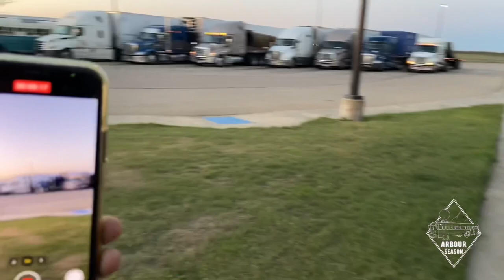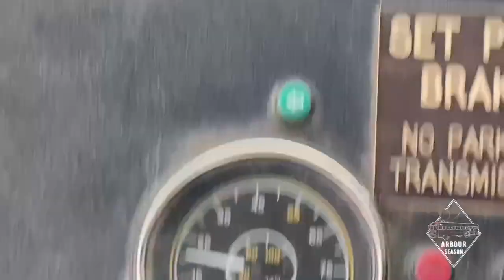#129 - Two Skoolies Driving West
If you wanna see some beautiful scenery, fun tourist traps and a bus broken down at a gas station in New Mexico, then this video is for you!!! Hang out with us as we caravan across the country with The Painted Buffalo and see what skoolie life is like when you’re traveling together!